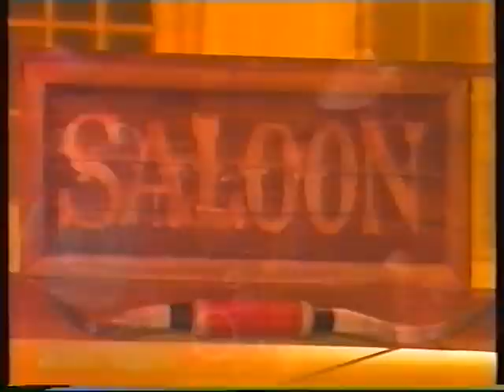BZN-Country Medley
Televisionshow
BZN: Carola Smit, Jan Keizer, Jan Tuijp, Cees Tol, Thomas Tol and Jack Veerman.